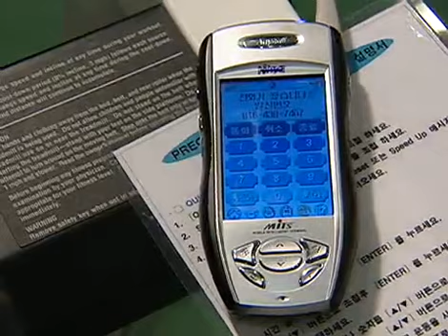노란손수건 - Yellow Handkerchief 20030206 #003